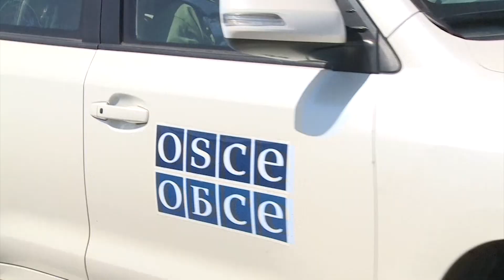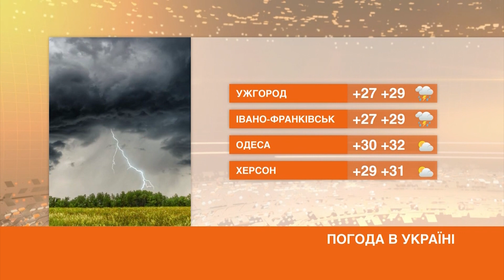Факты ICTV - Выпуск 6:45 (26.06.2020)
Факты ICTV – последние новости Украины и мира на 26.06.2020. В новом выпуске программы Факты ICTV смотрите: наводнения на Ивано-Франковщине подтопили 11 больниц, где находятся больные коронавирусом; количество заражений коронавирусом в мире приближается к 10 млн; гигантское облако песка, которую ветры подняли из пустыни Сахара, движется на Соединенные Штаты.